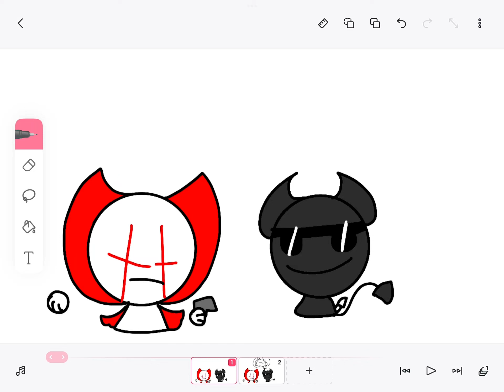WHO INVITED THIS MAN